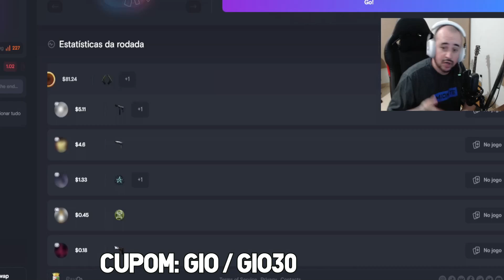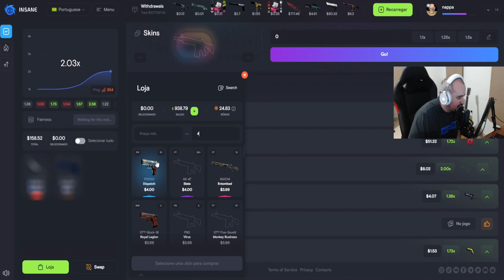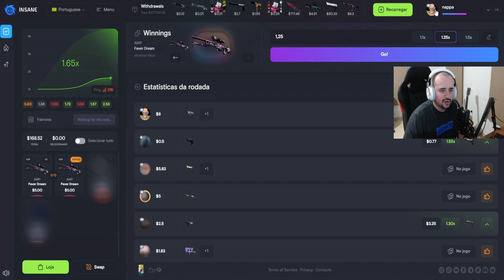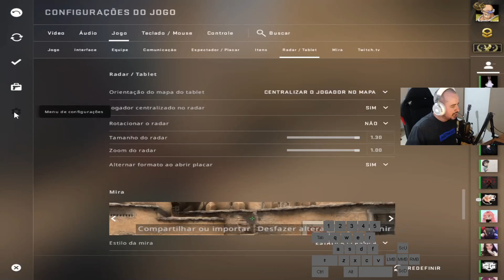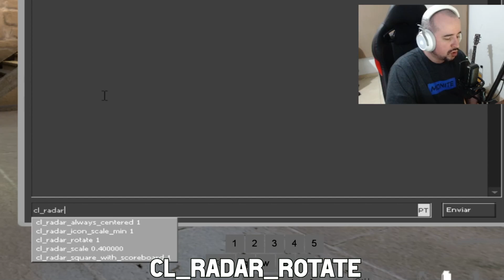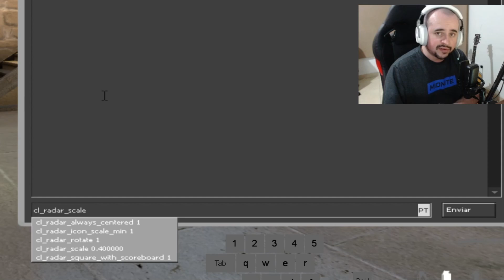COMO TER + IMPACTO SOLO com UMA DICA!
- Acesse o Insane e utilize o cupom "gio" no primeiro depósito

- Comandos:
cl_radar_always_centered [0 / 1]
cl_radar_icon_scale_min [0.4 a 1]
cl_radar_rotate [0 / 1]
cl_radar_scale [0.25 a 1"]
cl_radar_square_with_scoreboard [0 / 1]
bind "," toggle cl_radar_scale 0.4 1"